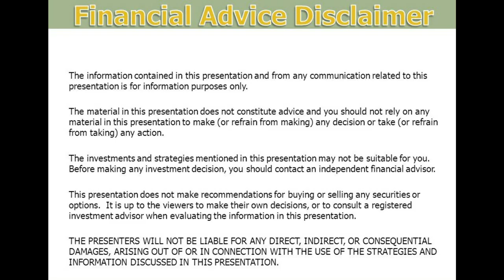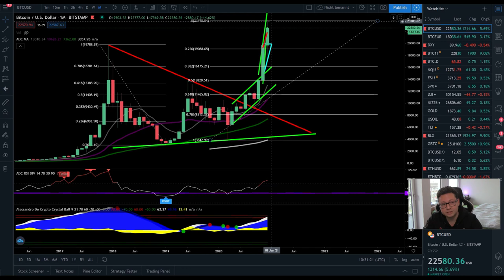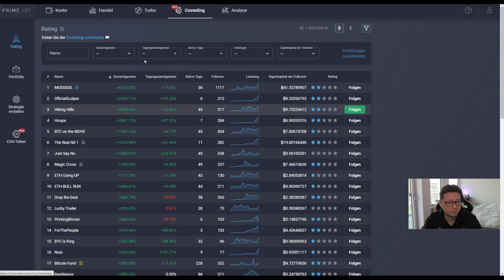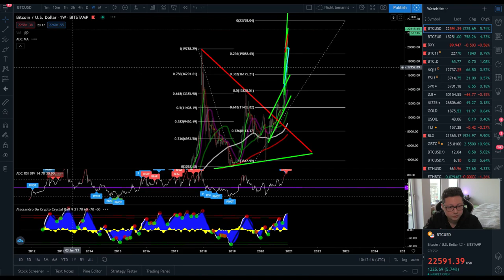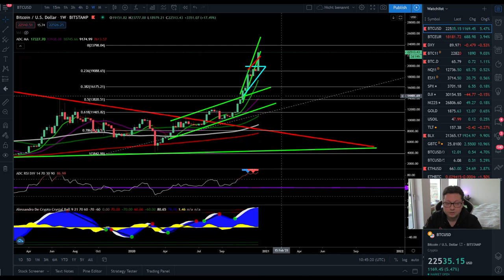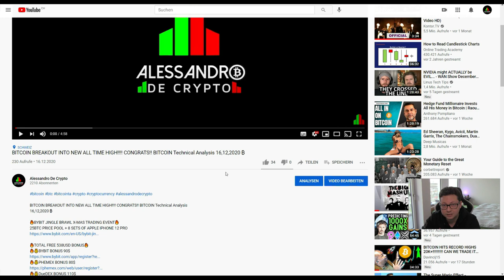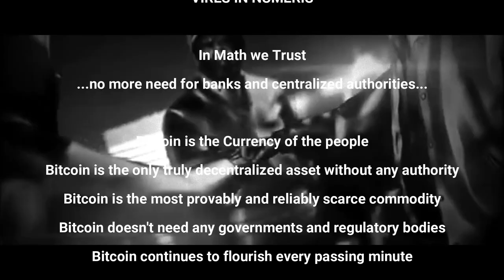BITCOIN TO 30K + ALTCOINS TO PUMP NEXT?? ¦ BITCOIN Technical Analysis 17,12,2020 ₿